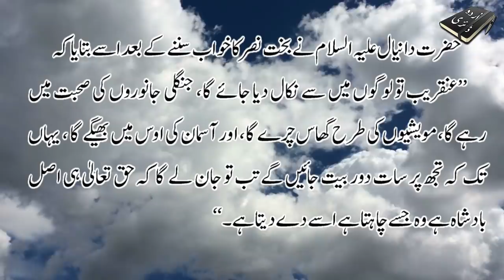Amazing Story of King Nebuchadnezzar (Bakht Nasar) Urdu & Hindi.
Asslam o Alekum Dosto... Humari aaj ki video ka taluq King Nabuchadnezzar (Bakht Nasar) Aur Hazrat Danial A.S se Juri Ek Hikayat se hai. Babylon ka ye Badshah Apne Dor ka Sab se taqtwar Badshah tasleem kiya jata tha aur isi taqat ke sabab ye ek aisi ghamand main mubtla hua ke is ne Allah Pak ke bheje hue anbiya A.S tak ko Apne Mazalim ka takhta e mashq bana liya.